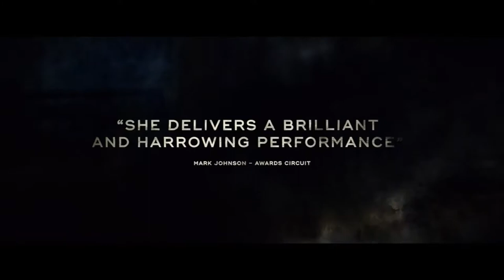Destroyer 2018 - Official HD Trailer | Nicole Kidman, Sebastian Stan (Action Movie)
A police detective reconnects with people from an undercover assignment in her distant past in order to make peace.